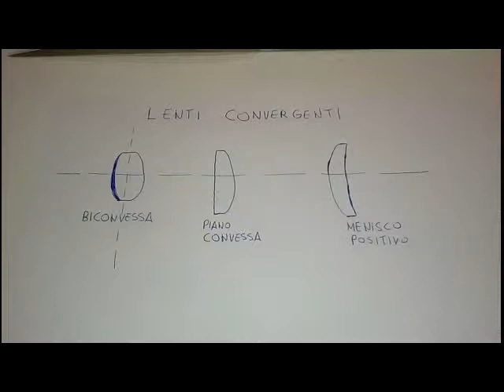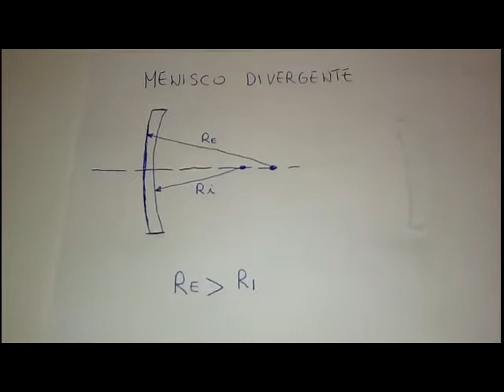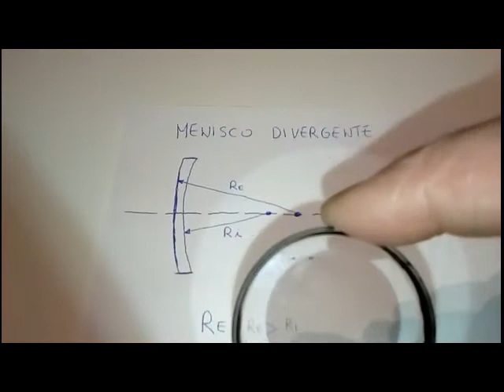Lenti d'ingrandimento convergenti e menisco divergente. Ottica pratica e utile per tutti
Le lenti d'ingrandimento non sono tutte uguali. Qui osserviamo delle lenti convergenti e poi un menisco divergente. Utile modo per riconscere le lenti d'ingrandimento.
Ottica pratica resa semplice e utile